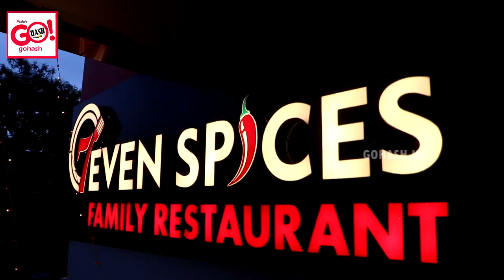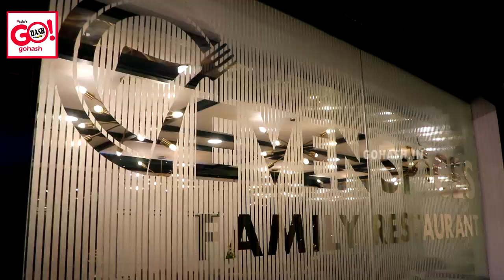GRAND INAUGURATION OF 7ENEN SPICES FAMILY RESTAURANT BESIDE GOLD HUB, GULBARGA